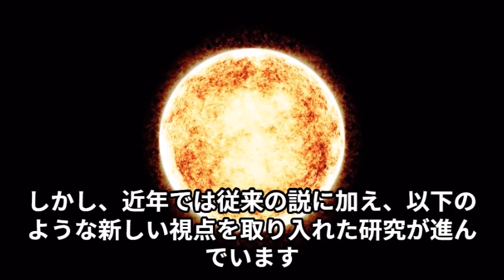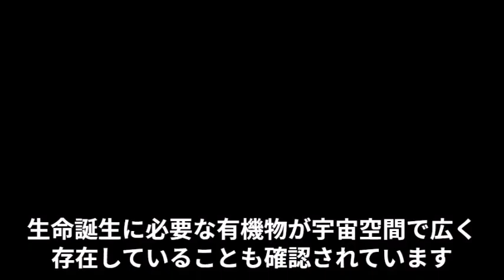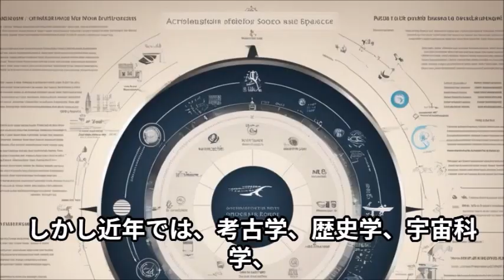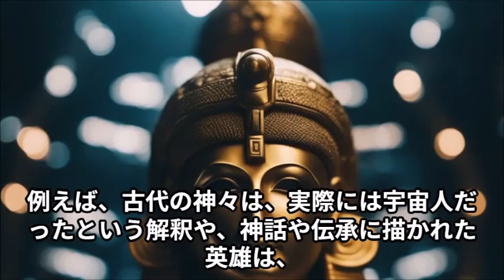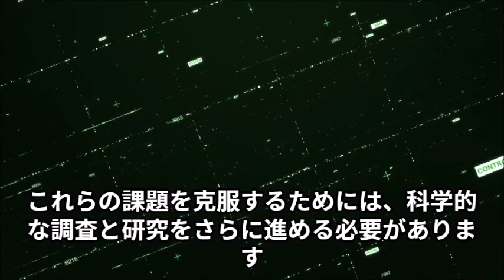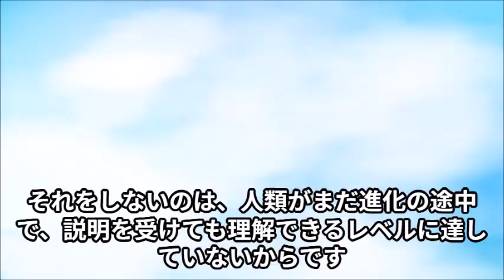新・古代宇宙飛行士説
人間同士が争っているような利権社会で住んでいては、新・古代宇宙飛行士説は遠く、古代宇宙飛行士説にしがみつくしかない。